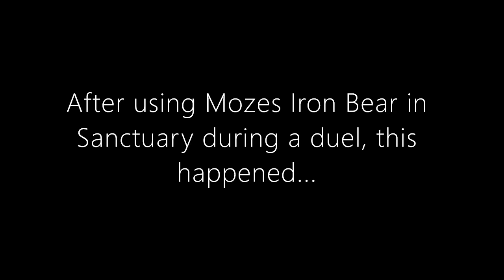Borderlands 3: Moze Flying Glitch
After winning a duel in Sanctuary and exiting Moze's Iron Bear, I somehow regained the zero gravity effect we had from when Claptrap started navigating Sanctuary.